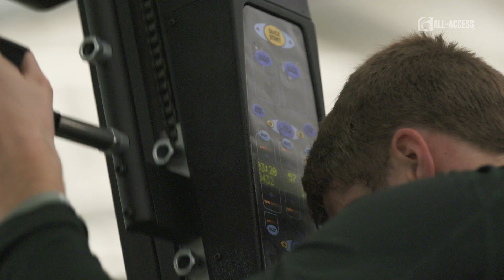Kyle Ahrens | Spartans All-Access | Michigan State Men's Basketball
S1|Ep.20

Kyle Ahrens discusses tells his story about recovering from injury.